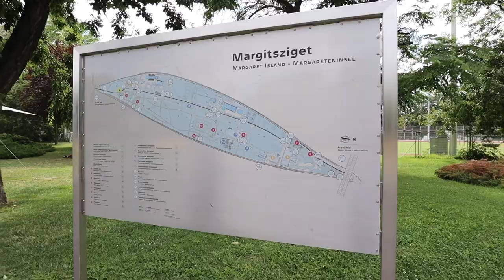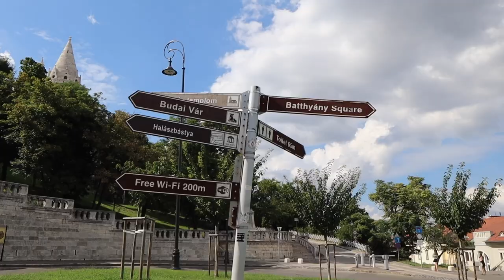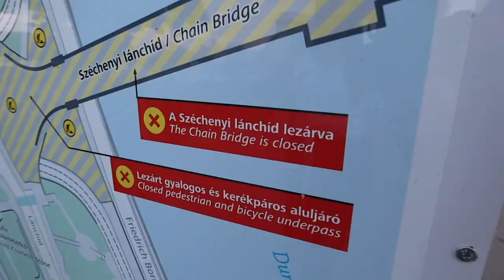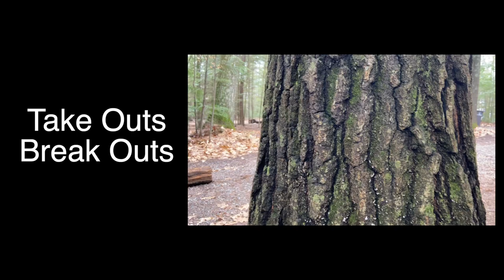BUDAPEST ON A BUDGET - Castle Hill, Westend, and preparing for the Camino de Santiago | Travel Vlog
We go ALL over Budapest today on a budget - from the Westend, across 2 bridges, up Castle Hill to Buda Castle, and do a bit of light shopping for our upcoming Camino de Santiago. We've realized after spending a day or two here that we really love how affordable Budapest is! We feel like we can actually eat out more than the not-at-all that we've been since we started the trip, and we can afford a real hotel here as well. It's really nice to be able to see all the sights of a place and not feel like we have to overly compromise, and be able to taste some of the food of the city outside of their supermarkets :)

One of the highlights from this video is definitely Lekso - super tasty local food, right in the heart of Budapest. A must do!

We talk a lot about the Camino in this one, and that's because it's quite heavy on our minds. We feel SUPER unprepared for it, even though we're supposed to be starting in just under 2 weeks. We think it will really be a good thing for us, but we're definitely also nervous to even attempt the 500 mile walk across northern Spain.